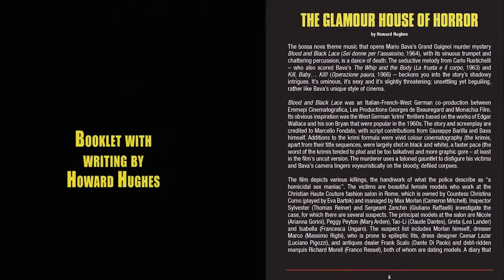Mrparka Review's "Blood and Black Lace" (Arrow USA Bluray) 07.05.2016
Product Description
SIX MODELS. SIX VICTIMS FOR A CRAZED MASKED KILLER.

The Cristian Haute Couture fashion house is a home to models... and backstabbing... and blackmail... and drug deals... and MURDER.

Having established a template for the giallo with The Girl Who Knew Too Much, Mario Bava set about cementing its rules with Blood and Black Lace. In doing so he created one of the most influential films ever made an Italian classic that would spearhead the giallo genre, provide a prototype for the slasher movie, and have a huge effect on filmmakers as diverse as Dario Argento and Martin Scorsese.

Newly restored from the original camera negative and presented here in its original, uncut Italian form, this dual-format release allows fans to see Blood and Black Lace afresh and offers newcomers the ideal introduction to a major piece of cult filmmaking.

Limited Edition Steelbook! Available while supplies last.

Brand new 2K restoration of the film from the original camera negative
High Definition Blu-ray (1080p) presentation
Optional Italian and English soundtracks presented in original uncompressed mono PCM audio
Newly translated subtitles for the Italian audio
Optional English subtitles for the deaf and hard of hearing for the English soundtrack
Brand new audio commentary by Mario Bava s biographer Tim Lucas
Psycho Analysis a new documentary on Blood and Black Lace and the origins of the giallo genre featuring interviews with directors Dario Argento (Suspiria) and Lamberto Bava (Demons), screenwriter Ernesto Gastaldi (All the Colors of the Dark) critics Roberto Curti and Steve Della Casa, and crime novelists Sandrone Dazieri and Carlo Lucarelli
An appreciation by Hélène Cattet & Bruno Forzani, the creative duo behind Amer and The Strange Color of Your Body s Tears
Yellow the much-acclaimed neo-giallo by Ryan Haysom & Jon Britt [Blu-ray exclusive]
Gender and Giallo a visual essay by Michael Mackenzie exploring the giallo s relationship with the social upheavals of the 1960s and 70s
Panel discussion on Mario Bava featuring Dario Argento, Lamberto Bava and Steve Della Casa, recorded at the 2014 Courmayeur Film Festival
The Sinister Image: Cameron Mitchell an episode of David Del Valle s television series, devoted to the star of Blood and Black Lace and presented in full
The alternative US opening titles, sourced from Joe Dante s private print and scanned in 2K especially for this release
Collector s booklet featuring new writing on the film by Howard Hughes, author of Cinema Italiano and Mario Bava: Destination Terror, an interview with Joe Dante, David Del Valle on Cameron Mitchell and more, all illustrated with archive stills and posters
Review
One of Bava's most accomplished works, executed with a dazzling, unprecedented use of bright colors and deep shadows --Jeffrey M. Anderson, Combustible Celluloid

Few films are anywhere near as lovely as Mario Bava's Blood and Black Lace --Bryant Frazer, Deep Focus